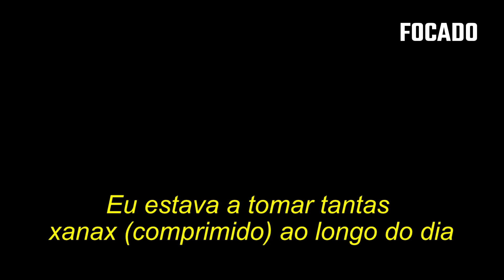POLO G PERDEU 2 IRMÃOS , É REALMENTE É COMPLICADO !!!